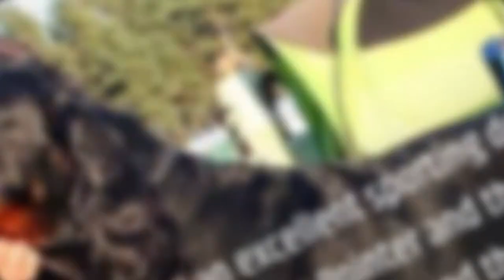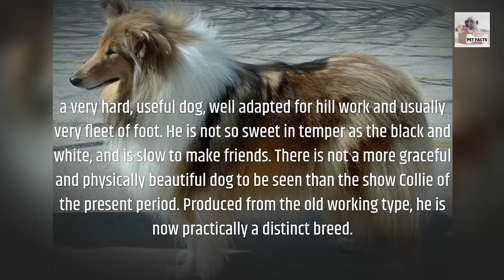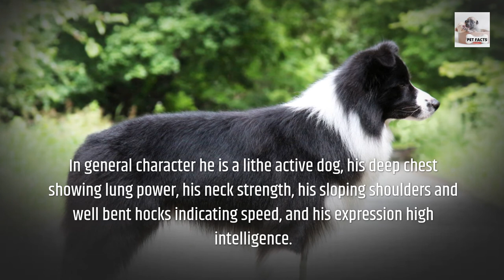The Collie Dog Characteristic you should know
For your pet supplies
The Collie dog makes an excellent sporting dog, and can be taught to do the work of the Pointer and the Setter, as well as that of the Water Spaniel and the Retriever.
He can be trained to perform the duties of other breeds. He is clever at hunting, having an excellent nose, is a good vermin-killer, and a most faithful watch, guard, and companion.
Little is known with certainty of the origin of the Collie, but his cunning and his outward appearance would seem to indicate a relationship with the wild dog. Buffon was of opinion that he was the true dog of nature,

the stock and model of the whole canine species. He considered the Sheepdog superior in instinct and intelligence to all other breeds, and that, with a character in which education has comparatively little share, he is the only animal born perfectly trained for the service of man.
At the shows this type of dog is invariably at the top of the class. He is considered the most tractable, and is certainly the most agile. Second to this type in favour is the smooth-coated variety,
a very hard, useful dog, well adapted for hill work and usually very fleet of foot. He is not so sweet in temper as the black and white, and is slow to make friends. There is not a more graceful and physically beautiful dog to be seen than the show Collie of the present period. Produced from the old working type, he is now practically a distinct breed.
The skull should be flat, moderately wide between the ears, and gradually tapering towards the eyes. There should only be a slight depression at stop.
The width of skull necessarily depends upon combined length of skull and muzzle; and the whole must be considered in connection with the size of the dog. The cheek should not be full or prominent.
The muzzle should be of fair length, tapering to the nose, and must not show weakness or be snipy or lippy. Whatever the colour of the dog may be, the nose must be black. ,
The teeth should be of good size, sound and level; very slight unevenness is permissible. The jaws Clean cut and powerful. The eyes are a very important feature, and give expression to the dog; they should be of medium size, set somewhat obliquely
of almond shape, and of a brown colour except in the case of merles, when the eyes are frequently (one or both) blue and white or china; expression full of intelligence, with a quick alert look when listening.
The ears should be small and moderately wide at the base, and placed not too close together but on the top of the skull and not on the side of the head. When in repose they should be usually carried thrown back, but when on the alert brought forward and carried semi-erect, with tips slightly drooping in attitude of listening.
The neck should be muscular, powerful and of fair length, and somewhat arched. The body should be strong, with well sprung ribs, chest deep, fairly broad behind the shoulders, which should be sloped, loins very powerful.
The dog should be straight in front. The fore-legs should be straight and muscular, neither in nor out at elbows, with a fair amount of bone; the forearm somewhat fleshy, the pasterns showing flexibility without weakness.
The hind-legs should be muscular at the thighs, clean and sinewy below the hocks, with well bent stifles. The feet should be oval in shape, soles well padded, and the toes arched and close together.
In general character he is a lithe active dog, his deep chest showing lung power, his neck strength, his sloping shoulders and well bent hocks indicating speed, and his expression high intelligence.
He should be a fair length on the leg, giving him more of a racy than a cloddy appearance. In a few words, a Collie should show endurance, activity, and intelligence, with free and true action. In height dogs should be 22 ins. to 24 ins.
at the shoulders, bitches 20 ins. to 22 ins. The weight for dogs is 45 to 65 lbs., bitches 40 to 55 lbs. The smooth collie only differs from the rough in its coat, which should be hard, dense and quite smooth.

For more pet facts check out the channel